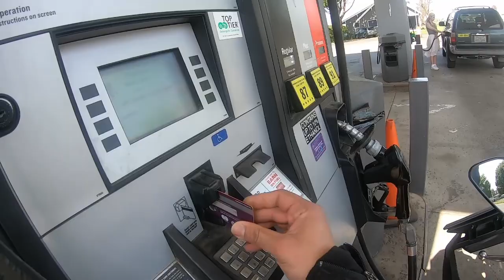2015 Yamaha FJ-09 - Yamaha Tracer - Road trip - Spokane to Seattle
A fun-filled, yet physically painful ride of this beautiful 2015 Yamaha FJ-09 through the pacific northwest Cascade mountains of Washington state,  Here I come Seattle ! Rain, shine, or snow.